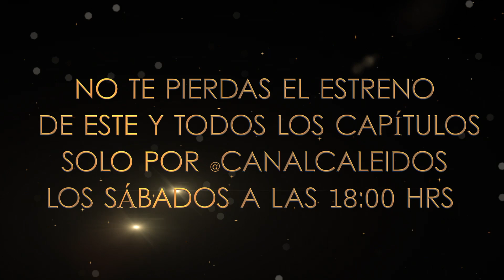Asskha Cajera De Supermercado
Nuestro objetivo está enfocado en satisfacer las necesidades de entretenimiento e información de nuestra audiencia, cumpliendo con nuestras exigencias a través de los más altos estándares de calidad y creatividad.